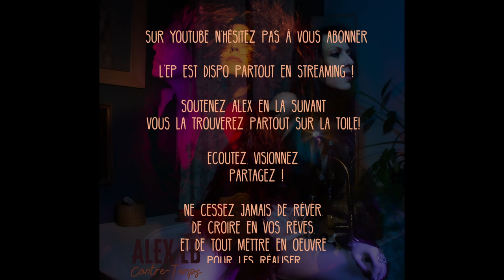Live - Contre temps - Alex LB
Quelques images montées à partir de vos videos et stories pour le plaisir du souvenir de ce 03/12/2021, 1er live pour la sortie de l'EP "Contre-temps" disponible sur toutes les plateformes de streaming.

"C’était le 3 décembre dernier, le @nopi_paris nous accueillait pour la sortie de l’EP « Contre-temps »
Une vraie belle parenthèse passée entre les gouttes des fermetures, réouvertures des lieux qu’on aime tant…
Celui-ci m’a permis de me reconnecter avec la scène et le public après 2 années de frustration scénique intense.

Je suis montée sur scène dans l’ignorance la plus totale… je ne m’attendais à rien de peur d’être déçue et triste à la fin ayant tellement travaillé pour aboutir ce projet, et par peur surtout d’avoir oublié de quoi j’étais capable sur une scène…

Présenter un projet tout neuf que peu de personnes connaissent, me donne la même sensation que si je me présentais nue comme un vers devant un jury de spécialistes en esthétique…

A ce moment là, je m’accroche au souvenir frais des répétitions avec cette nouvelle merveilleuse équipe, composée de musiciens qui n’ont plus rien à prouver tant ils écument les plus grandes scènes internationales depuis des années, et qui gardent la rigueur et l’écoute nécessaire à la réalisation d’un concert, peu importe qu’on soit une star ou une moi...
Quelle fierté absolue de les avoir autour…

Dans cette période anxiogène et hivernale où tout le monde se calfeutre chez soi pour éviter les virus, la mauvaise humeur, et le froid, je ne m’attends à rien…

L’heure donnée pour le départ est retardée, quand on apprend que de nombreuses personnes attendent sous la pluie, de pouvoir accéder au lieu.

La pression monte… « S’il n’y a personne je serais triste mais je ne me ferais pas mal » pensais-je dans mes moments down, mais là, je veux pouvoir me faire entendre, on m’a enfin donné cette occasion et il faut qu’on m’entende ! je suis limite à vouloir sortir pour les faire rentrer d’un coup d’un seul ! Je n’ai qu’une demi-heure !

Mais le temps ne sera pas compté…, les premières notes résonnent et mon dieu qu’elle résonnent bien ! Léa, Jérome, Bobby, et Franck, démarrent comme on se l’est dit, je les sens et me sens pousser des ailes au fur et mesure que le lieu se remplit.
Je croise des regards familiers, et d’autres curieux, ma confiance monte en même temps que la chaleur émane du public, des regards de tout âge, des regards heureux, des voix qui m’accompagnent sans que j’ai pu me douter une seconde que certaines connaitraient déjà si bien certains titres, mon coeur et proche de l’explosion ! Je veux m’approcher d’eux le plus possible pour leur dire merci, vous me donnez une joie immense que vous n’imaginez même pas !
Il reste tant de moments fort dans ce petit timing, dont celui où l’émotion me submerge quand je croise le regard humide de ma merveilleuse amie artiste, qui dans ses yeux me dit l’espace d’une seconde, kiffe à bloc ! prends tout ! Tu es vivante ! Je te comprends tellement !
Un mélange de tout çà et plus encore qui ne se décrit pas.
Oh oui on s’est comprises…

J’en dis trop peut-être…
On peut penser que c’est quand même pas la mer à boire et qu’il y a plus fort, plus grand, plus intense dans la vie, et que je reste une inconnue… c’est vrai… mais pas moins artiste; Et dans un métier, où il y a si peu de place dans la lumière, où notre âme, notre énergie, et nos rêves sont transformés souvent en cauchemars quotidiens, il est des demi-heures qui redonnent une force telle, que le noir prend des couleurs…

Alors merci à ceux qui sont venus jusqu’à moi ce 3 décembre 2021, pour se mélange d’émotions, et pour me soutenir avec énergie dans l’envol de « Contre-temps », voyez ce que vous m’avez fait !

L’aventure « Contre-temps » continue bien -sûr, je vous dis donc à très vite !

Love"

Alex LB